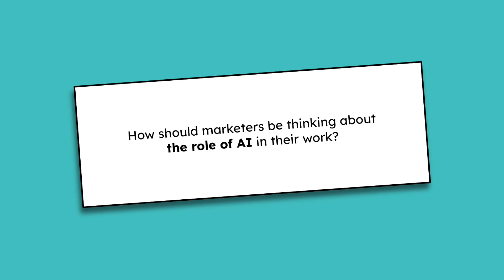AI in Marketing | The Business of Creativity Ep 1 ft. Canvas+Co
In this clip from The Business of Creativity Ep 1, Charlene Tassinari from Canvas+Co discusses the benefits and limitations of AI in the marketing industry.

The "The Business of Creativity" is a livestream series hosted by Camila Kaul, founder of Just a Squiggle. The series discusses how creativity helps businesses through real-world examples. In this episode, video experts and founders of Canvas+Co, Charlene Tassinari and Carly Potock,  discuss the state of creativity in the advertising industry and tips to elevate your marketing team's creativity.